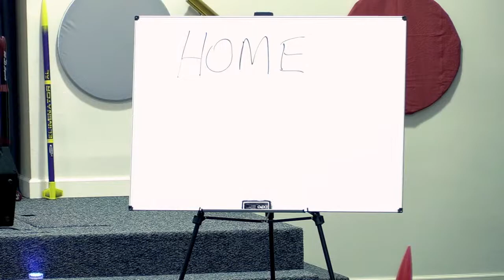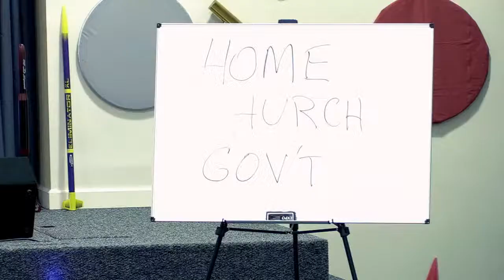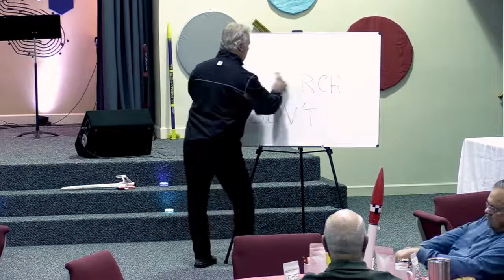10/29/2022-EveryDay Hero Men's Conference Level Up Session 2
Thank you for joining us. If you'd like to know more about us or for online giving go to vcfpa.org